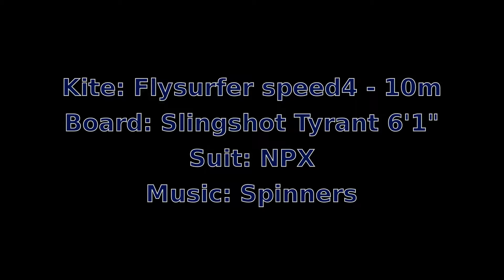20160709 - rubberband spinner man - flysurfer kite surf slingshot lake michigan